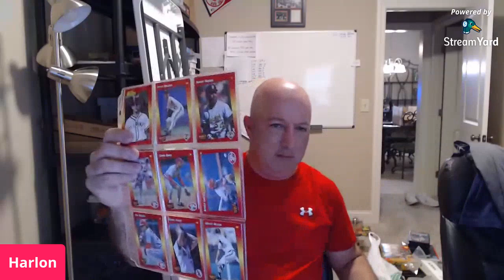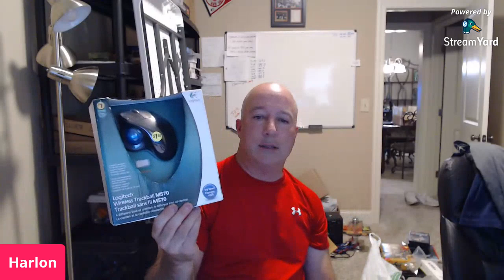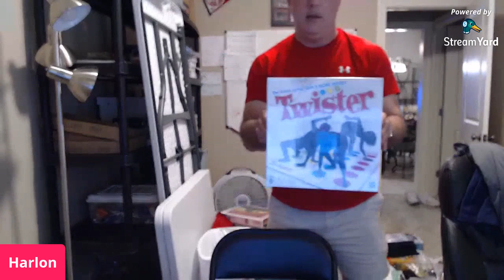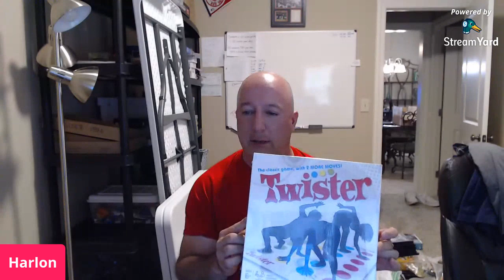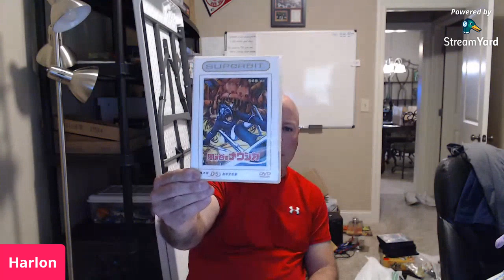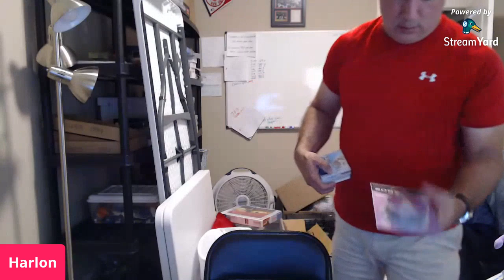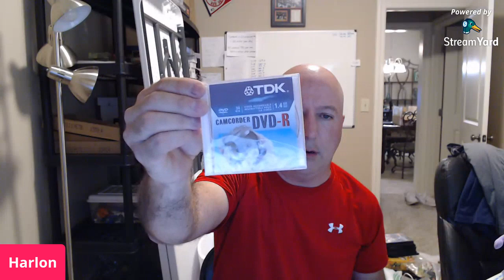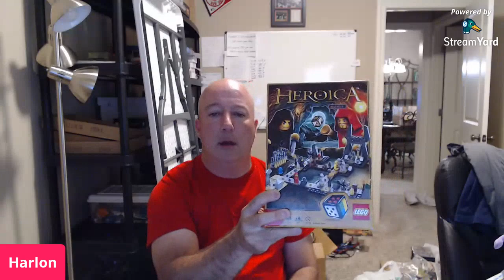Garage Sale finds and Ebay Open 2019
I'll be showing you my garage sale finds from Saturday and talking about Ebay Open 2019.